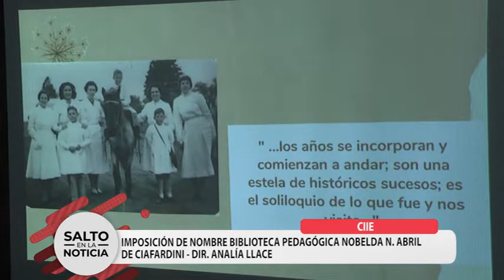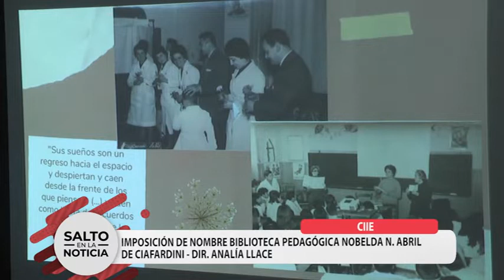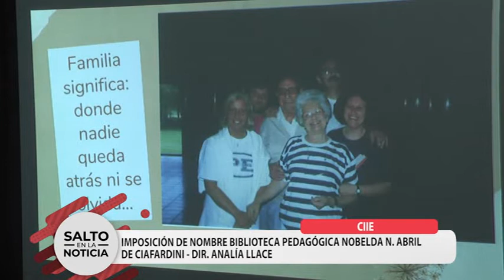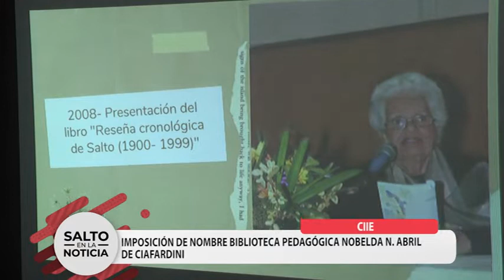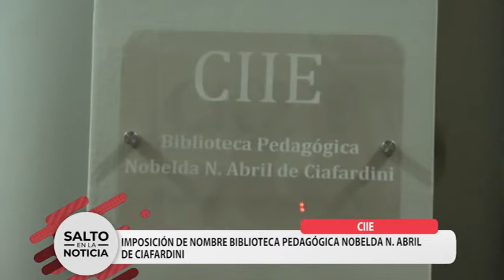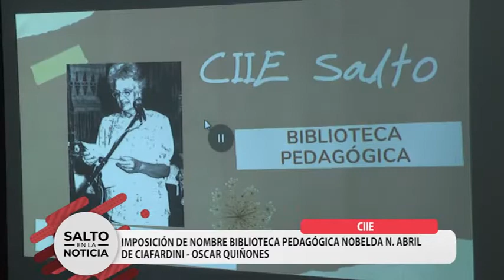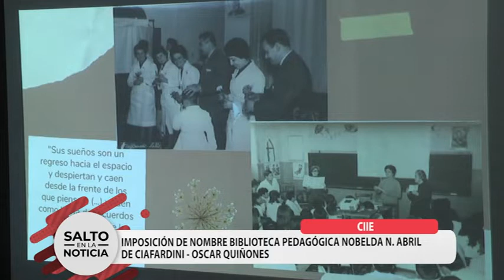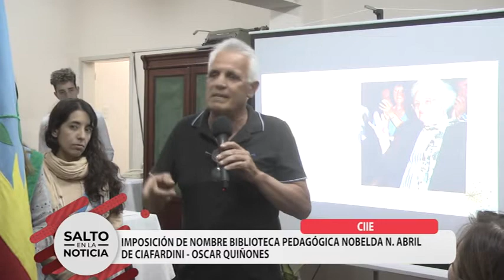CIIE - BIBLIOTECA "NOBELDA ABRIL"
IMPOSICIÓN DE NOMBRE A LA BIBLIOTECA